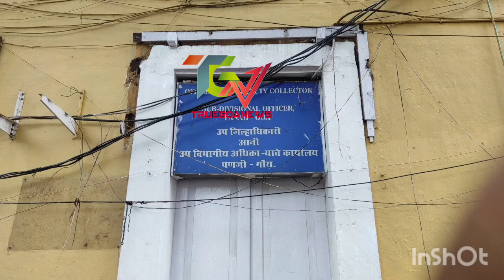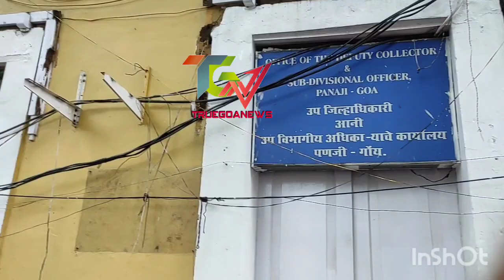Collapsed deputy Collector Office External wooden window shading of Heritage Building@Panjim.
Truegoanews:External wooden window shading of office of deputy Collector Heritage Building, Collapsed nobody got hurt Panjim